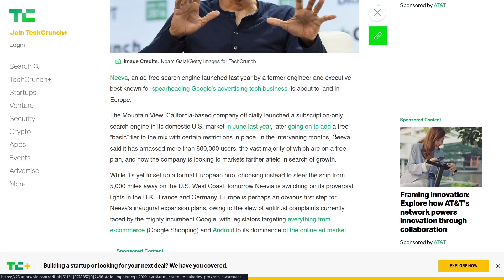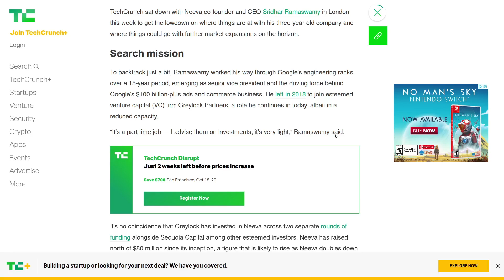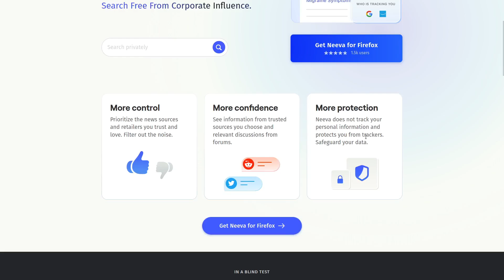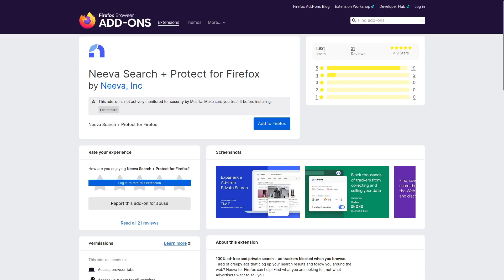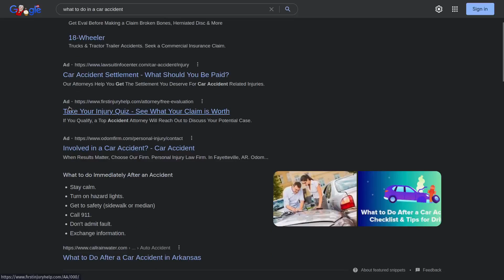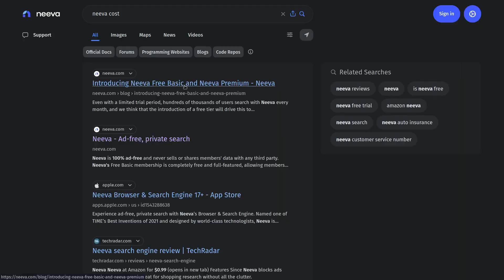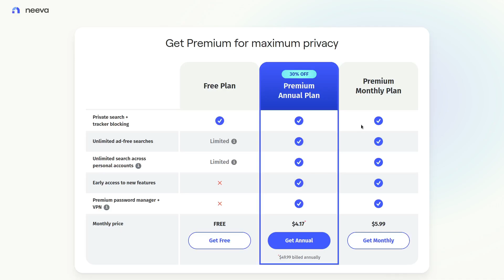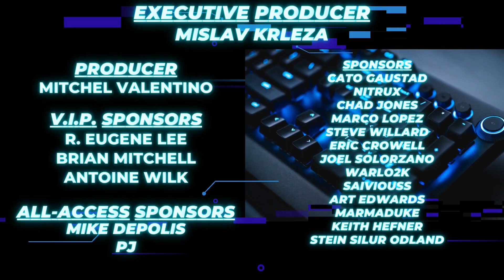Neeva Search - Ad Free - No Tracking - No Bias | Subscription Based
A quick video covering the subscription based Neeva search engine.  It is very impressive, quick and responsive.